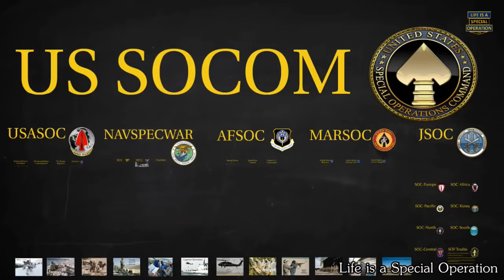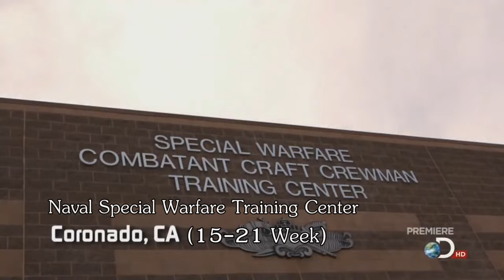สวิค "SWCC" พลประจำยานลำน้ำสงครามพิเศษ l Airsoft How To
SWCC ( สวิค ) ย่อมาจาก ( Special warfare combatant-craft crewmen )
ซึ่งเป็นส่วนหนึ่งของ
United States Naval Special Warfare Command (NAVSPECWARCOM)
หรือกองบัญชาการสงครามพิเศษทางเรือสหรัฐอเมริกา
ซี่งอยู่ภายใต้
United States Special Operations Command (USSOCOM)
หน่วยบัญชาการปฏิบัติการพิเศษของสหรัฐอเมริกา

คำขวัญ"On Time , On Target , Never Quit!" คือ ตรงเวลา, ตรงเป้าหมาย , ไม่เลิกลา หมายถึง หน่วยปฏิบัติการนี้ จะมีหน้าที่ปฏิบัติการ ซับพอร์ท หน่วย Navy SEALs ของกองทัพเรือ โดยการมารับ Navy SEALs ออกจากพื้นที่

สรุป หน่วย SWCC พวกเขาคือ หน่วยปฏิบัติการพิเศษ ที่จะมาช่วยเหลือ ซัพพอร์ท และ กระบวน การถอนตัวกลับ ของหน่วยรบพิเศษอย่างหน่วย Navy Seals จากทางน้ำเท่านั้น รวมถึงปฏิบัติการพิเศษ อื่นๆอีกด้วย
0:00 Introl
1:00 โครงสร้าง
1:26 ร่าย คำขวัญ
1:42 แผนผังองกร
2:25 หน้าที่หน่วย SWCC
2:56 ภารกิจของSWCC
4:47 ภาหนะและการเข้าพื้นที่ SWCC
5:46 เรือ SOC-R
7:40 เรือ Mark V SOC
8:12 เรือ RHIB
8:55 การฝึกพื่นฐาน SWCC
9:50 การฝึกคัดเลือกเพื่อเข้าหน่วย SWCC
12:46 สรุป